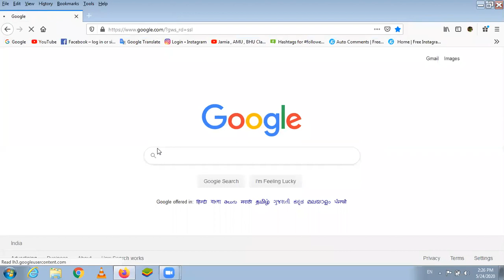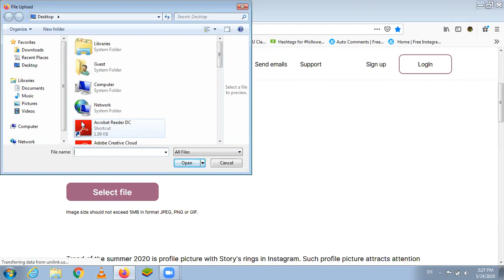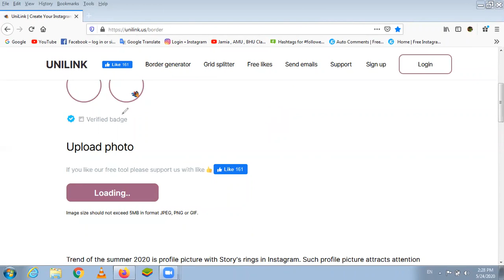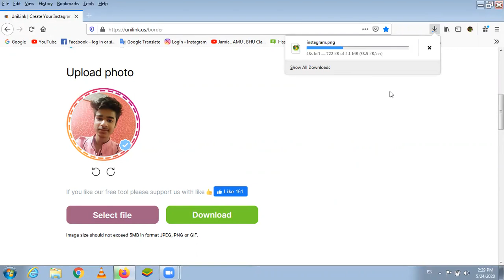How To Add Colourful Border And Blue Tick on insta Profile Picture / Dp | HackofSocialMedia(HSM)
HEY GUYS,
ARE YOUR SEARCHING TRICK TO ADD COLOURFUL BORDER ON PROFILE PICTURE/DP OR ADD BLUE TICK ON PROFILE PICTURE AND DP SO WATCH THIS VIDEO TILL THE END PLS .